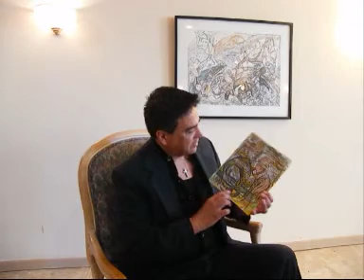Interview Jorge Reinoza